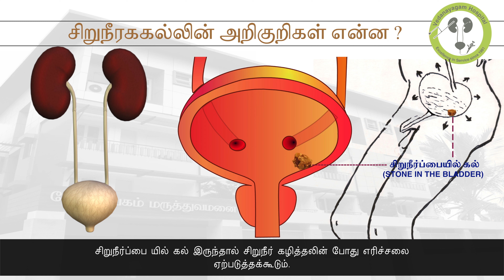3_12 சிறுநீரகக் கற்களின் அறிகுறிகள் என்ன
சிறுநீரககல்லின் அறிகுறிகள் என்ன ?

சிறுநீரகத்தில் உள்ளே கல் அசையும் போது முதுகு பகுதியில் வலி
ஏற்படலாம், சில சமயங்களில் கல் பெரிதாக இருந்தாலும் கூட வலி
இல்லாமல் இருக்க கூடும். சிறுநீரகத்தை விட்டு கல் சிறுநீர் குழாய்
வழியாக கீழே இறங்கும் போது முதுகின் மேல் பகுதியில் தொடங்கி முன்
அடிவயிறு வரை வலியானது பரவக்கூடும்.சில நேரங்களில்
அவர்களுடைய பிறப்புறுப்புவரை கூட வலி பரவலாம். அத்துடன் வாந்தி,
சிறுநீரில் ரத்தம் கலந்து வருதல் ஆகியவை கல்லின் அறிகுறியாகும்.
சிறுநீர்ப்பையில் கல் இருந்தால் சிறுநீர் கழித்தலின் போது எரிச்சலை
ஏற்படுத்தக்கூடும். சில சமயங்களில் கற்கள் சிறுநீர்ப்பையின்
கழுத்துப்பகுதியில் அடைத்துக் கொள்ளும்போது சிறுநீர் கழித்தலில் சிரமம்
அல்லது முழுவதுமாக நின்று விடவும் வாய்ப்புண்டு.

பெரும்பாலான நோயாளிகள் கேட்கும் பொதுவான கேள்விகள்

3. சிறுநீரகக் கற்களின் அறிகுறிகள் என்ன ?

தொடர்பு விபரங்கள்:

உங்கள் சந்தேகங்களைத் தெளிவுபடுத்த, எங்கள் மருத்துவமனையை தொடர்பு கொள்ளலாம்.

எங்கள் தலைவர் டாக்டர் எஸ்.வி. கந்தசாமியுடன், காலை 9 மணி முதல் பிற்பகல் 1 மணி வரையிலும், எங்கள் தலைவர் பிஸியான கால அட்டவணையில் இருக்கும்போது எங்கள் சிறப்பு மருத்துவர்கள், டாக்டர் கனகசபாபதி மற்றும் டாக்டர் ஸ்ரீதரன், உங்கள் சந்தேகங்களைத் தெளிவு படுத்துவார்கள்